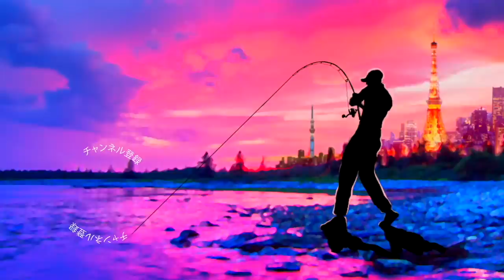【バス釣り】2021最新バスロッド購入！この釣竿が有れば無敵だ！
今年注目していたAbuGarciaのVersart / ベルサートのVERC-67MLを買ってみました。ピュアフィッシングのホームページを見ると
小型クランク/シャッド/ミノー/小型トップウォーター等のプラッキングと、ネコリグ/ライトテキサス/ヘビーダウンショットなどのワーミングに対応するテクニカルなバーサタイルライトアクションロッド。しなやかながら反発力あるブランクスが、ルアーキャストの正確性を向上させ、曲がるほどにパワーを増すブランクスが大物バスを難なくリフトアップする。
なんて竿の様です。
ゲーリーヤマモトのヤマタヌキ などスピニングだと「もう少しパワーが欲しいな」って展開や「少し太めの針を使用したいな」なんて時に使うベイトワーミングロッドとして買ってみましたよ〜。
見た目の雰囲気は大好きな１０周年記念ファンタジスタ に似ていてかなり好きな感じ
この竿の気になった点についてですが、TAF製法の軽快なブランクスに気になっていた富士工業のSiC-Sが搭載されているんです。SiC-Sはトルザイト程では無いですが、従来より、薄く、軽量になったガイドで上位機種のファンタジスタ やコンクルージョンには最高級のチタンフレーム、トルザイトが贅沢に搭載されておりますが、価格も買いやすいSiC-S搭載のベルサートはどんな使用感なのか興味津々で有ります！
詳しい竿の雰囲気は是非、動画をご覧くださ〜い！

2020はジーニアスプロジェクトのグラビアス、ゴライアス！シマノ ではカルカッタコンクエストDCやメタニウムなど中心に釣りを進めましたが2021はダイワのベイトリールも買ってみるかな！？なんて楽しんでおります。

55アップしか釣れない！デプス「コードネームバス」に巨大バスが襲い掛かる衝撃映像